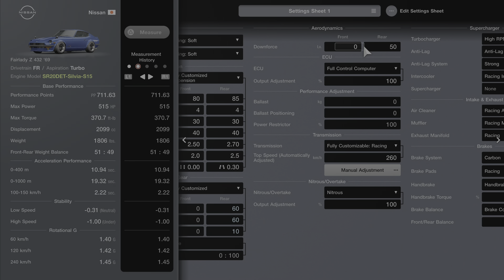Gran Turismo 7 | Datsun Fairlady Z 432 Devil Z 515HP - Top Speed 404 KM/H - 251 MPH